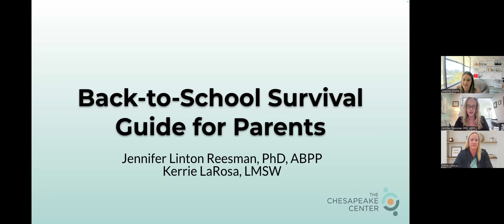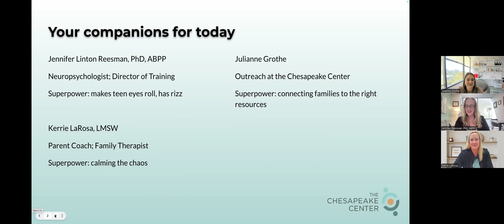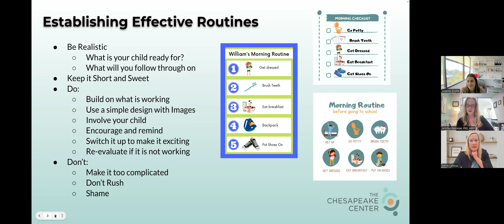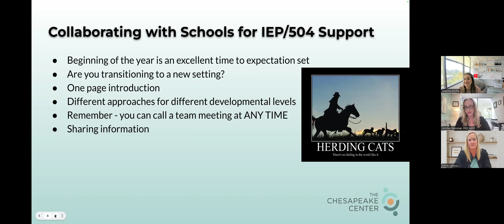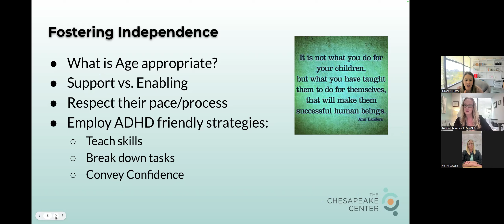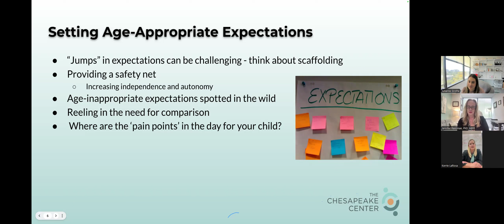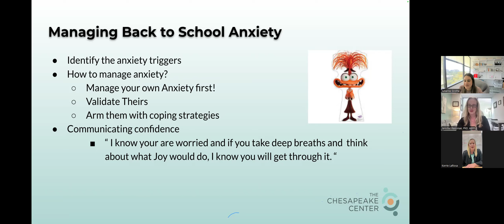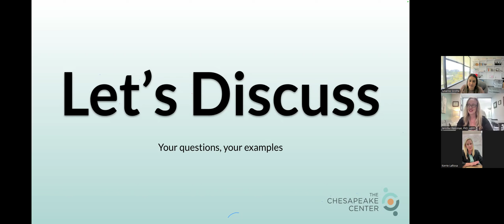Back to School Survival Guide for Parents